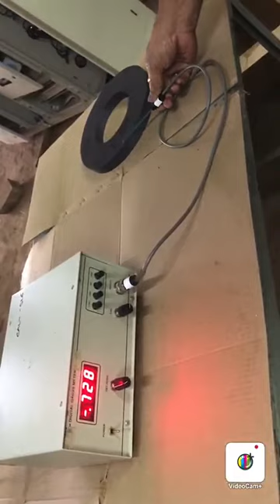magnet Charger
Magnet Chargers for all types of magnets any size